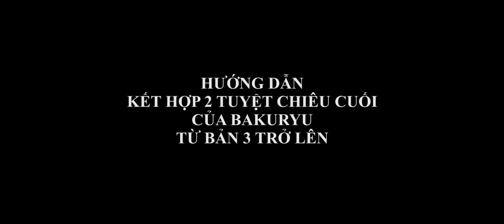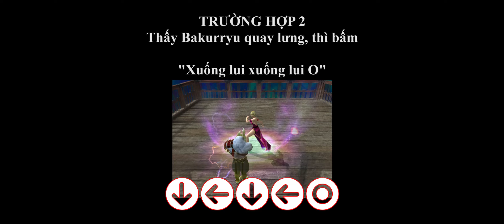Hướng dẫn cách bấm kết hợp 2 tuyệt chiêu của Bakuryu | Combine 2 beast drives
︵☆ Momo: 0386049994 - Nguyễn Thanh Nam
Hoặc